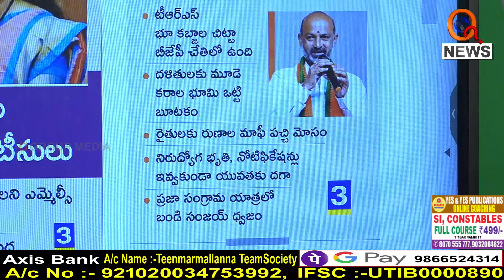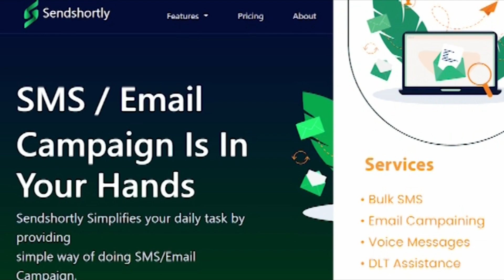చెల్లె బాసరలో కాళు పెట్టింది...సత్యనాశనం అయింది.... I Shanarthi Telangana e-paper